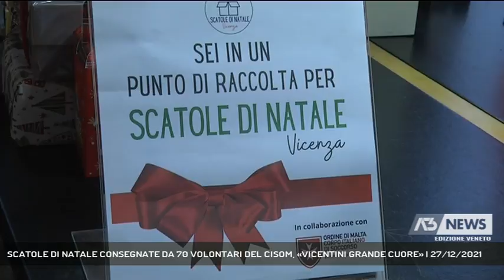SCATOLE DI NATALE CONSEGNATE DA 70 VOLONTARI DEL CISOM, «VICENTINI GRANDE CUORE» | 27/12/2021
A3 NEWS Veneto 27/12/2021 - VICENZA - Grande successo per l'iniziativa Scatole di Natale nata su Facebook durante il lockdown. A Natale i volontari hanno consegnato una vera e propria valanga di doni.  || E’ scattata nel fine settimana l’ OPERAZIONE Consegna delle Scatole di Natale. I pacchi dono realizzati con generosità e fantasia destinati a persone sole o in difficoltà. A farlo una settantina di volontari del Cisom che in divisa d’ordinanza rossa, come tanti babbi natale, hanno vissuto l’esperienza del consegna dei pacchi inaspettati offerti da donatori sconosciuti . - Intervistati MICHELE LOVERDE (VOLONTARIO CISOM VICENZA), MAURO BARBAN (VOLONTATRIO CISOM VICENZA) (Servizio di Daniele Garbin) - Segui Antenna Tre anche sul digitale terrestre! Visita il sito